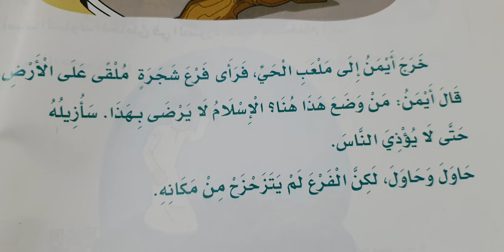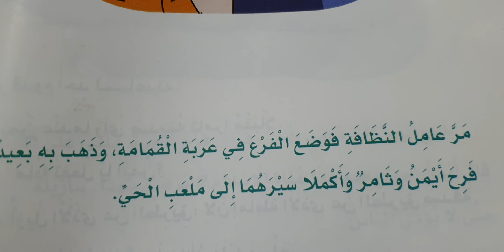إماطة الأذى عن الطريق لغتي الصف الثاني الابتدائي ١٤٤١قصة وعبرة د.سمير حسونة